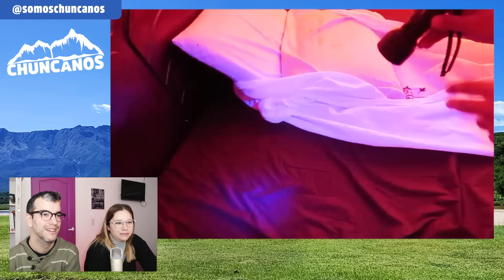Argentinos REACCIONAN | El m0tel MAS BARATO en Bogotá - Diego A. y Sin Rol Especifico 🇨🇴 | Chuncanos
Diego Andariego
Sin Rol Especifico

Jaime Garzon
Iceberg de Colombia
Teorias conspirativas de Colombia
Leyendas Colombianas
Mitos de Colombia

Boyacoman
Perros Criollos
Hassam
Piter Albeiro
Liss Pereira
Mono Sanchez
Betty, La Fea
Realismo Mágico
Sábados Felices
Camilo Sanchez
Mercado de Colombia
Comuna 13 de Medellín
Barrio Manrique
Medellin
Que hacer en Medellin
Descubriendo Medellin
Telenovelas Colombianas